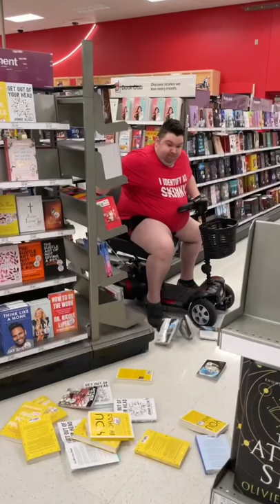My Scooter Crashed...💥